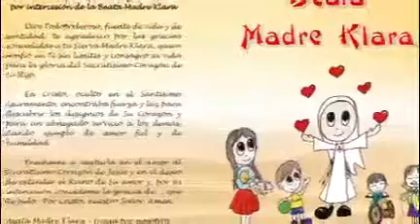Siostry sercanki w Boliwii